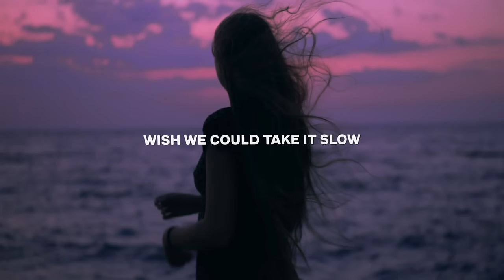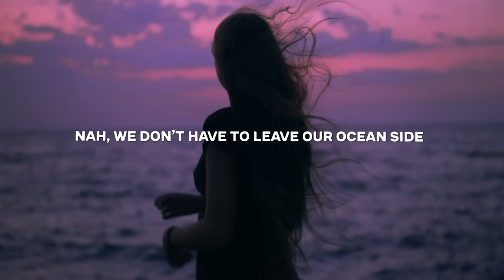NLSN - Blue Eyes (Lyrics) ft. CLOSR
Lyrics for "NLSN - Blue Eyes (feat. CLOSR)"

I don’t need to go
As long as I’m with you
Wish we could take it slow
Wish we could rendezvous

I met you by the golden gate
But we both only came here for the summer
I know its true know that it was fate
But I miss every second yeah I do

Oh I remember you with those blue eyes
That California view, early sunrise
Nah we don’t have to leave our ocean side
Yeah I still feel that breeze baby every time

Wish we coiuld take it slow

Every time, yeah yeah